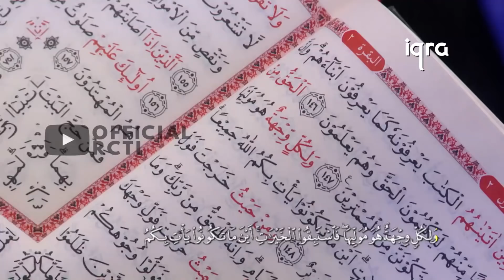FALAH SUDAH MEMBERIKAN MAHKOTA YANG PALING BERSINAR UNTUK ORANG TUA | IQRA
Assalamualaikum Para pecinta Quran. IQRA hadir untuk merangkum momen-momen terbaik dari para peserta Hafiz Indonesia 2020 yang tereliminasi di setiap episode-nya.

Masih dengan tantangan 1 lawan 1 dan estafet Surat. Para peserta sudah sudah menampilkan penampilan terbaiknya. Tapi masih harus ada yang pulang hari ini dan peserta yang pulang adalah Falah. Selain menghafal Al-Quran, Falah yang sangat hiperaktif ini juga pandai bercerita tentang kisah Nabi dan bernyanyi dalam bahasa arab. Meskipun harus pulang namun ia tetap sujud syukur atas segalanya.

Saksikan Hafiz Indonesia 2020, setiap hari pukul 15.15 WIB hanya di RCTI!